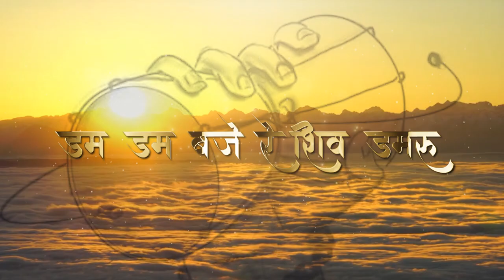Hey KailashPati || GauraArdhangini || Saawan|| latest New Bholenath bhajan 2021 || Anil Mishra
On The Auspicious Occassion Of Mahashivratri this Song is a Small Offering in the Holy Feet of Lord Shiva from" Anil Mishra Music" ! Please listen and bless the song with your valuable viewership. Happy Mahashivratri !! Har Har Mahadev !!

Singer - Anil Mishra.

Recording - Golu Sharma Studio.

Videography - Sunny Jain (Focus on you Studio).

Lyrics - ( Achal jal me jhilmilata Chandra ye sansar hai ! Chandra swayam Chandrasekhar Shiv Shambhu Nirankar hain ) - Samitinjay Shukla.

Song lyrics- Rahul Nahar.

Special Thanks- Shri Vishnu Raikwar , Aashu Jain, Mehul Mittal.